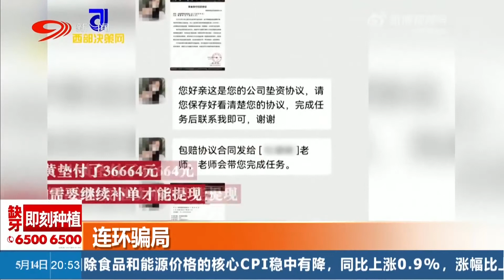男子停車場遛鱷魚，直接拖著它尾巴轉圈，圍觀居民嚇得当场報警…… 【四川觀察】